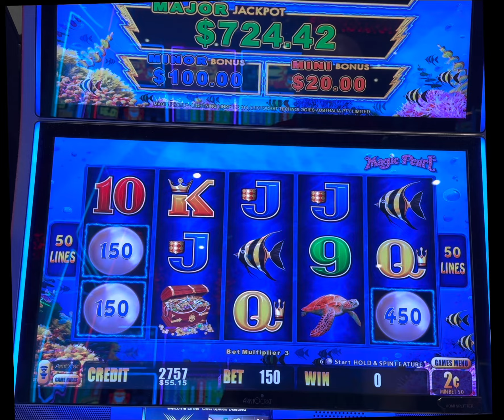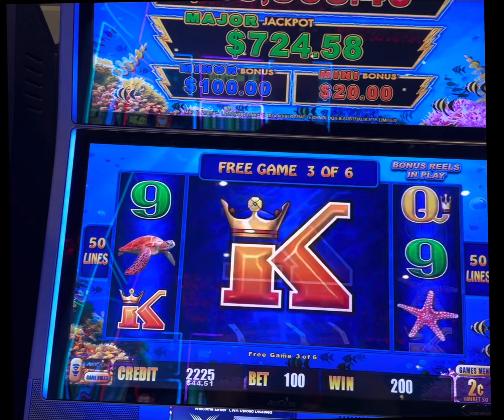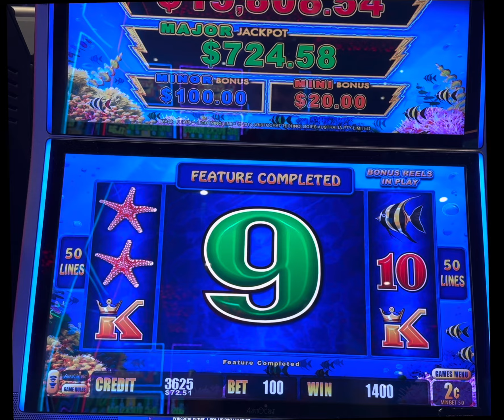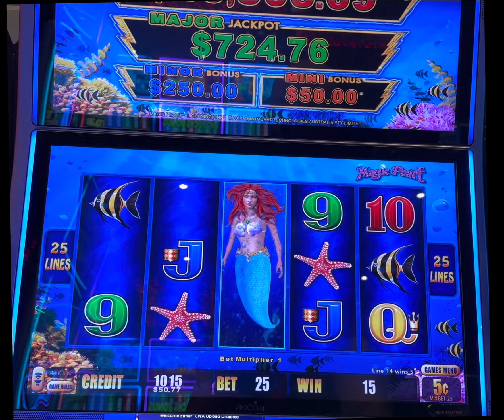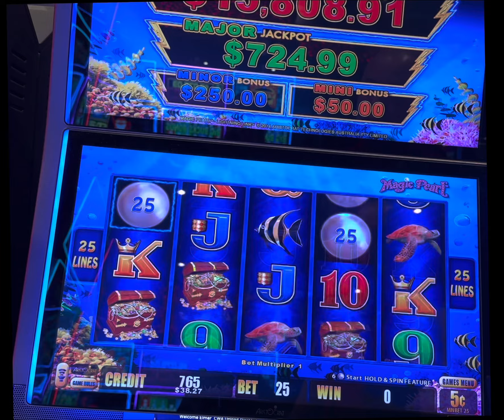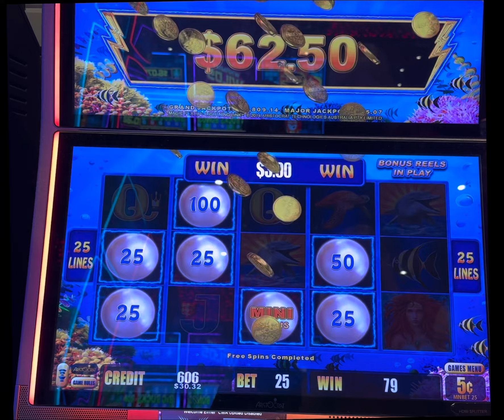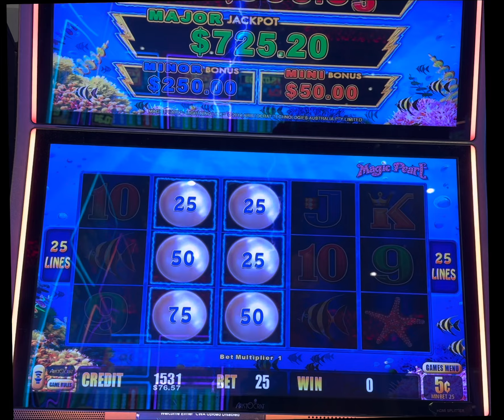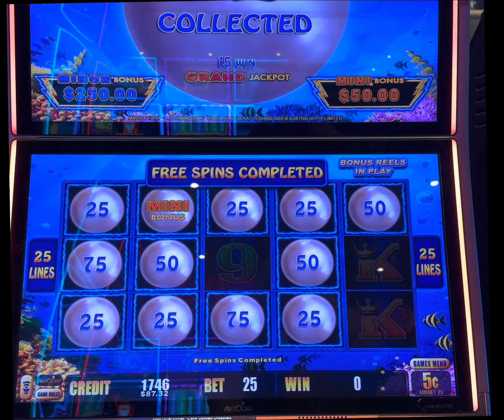💥MIRA LO QUE ME PAGO MAGIC PEARL AL FINAL🔥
👉🏻 I earn any perks, such as free play, resort credit, food, and rooms, individually through my use of a player's card. These loyalty rewards are standard in the industry, available to all, and are determined by the amount of money I spend and play in any casino. I do not receive compensation from casinos as a "social media influencer" to record my slot play, share my experiences, or for any other purpose unless explicitly stated.